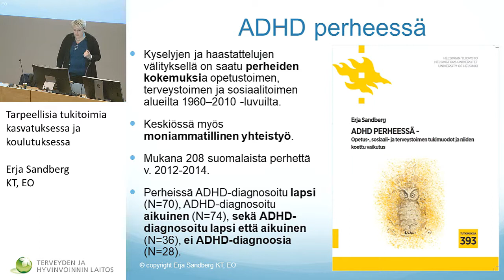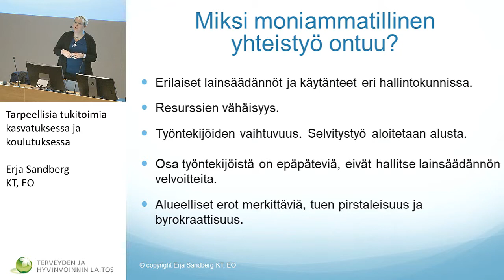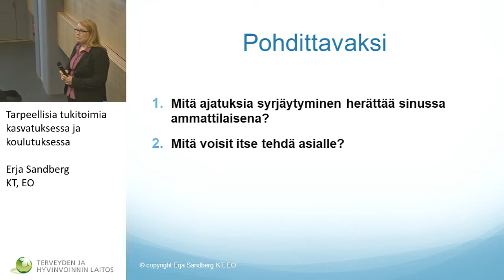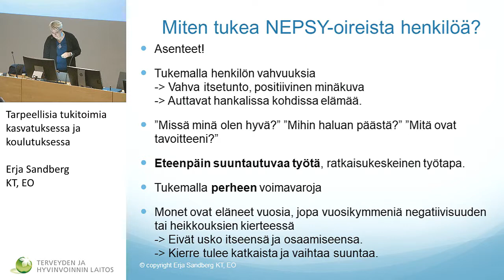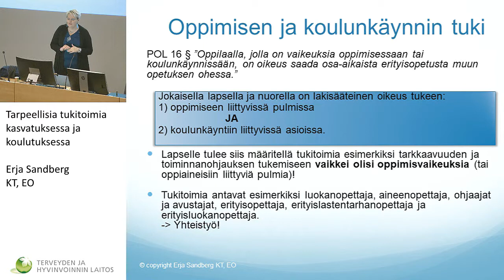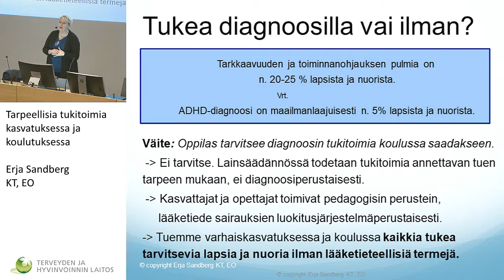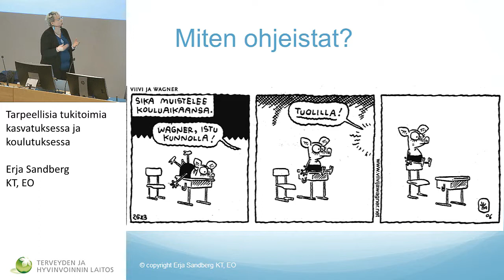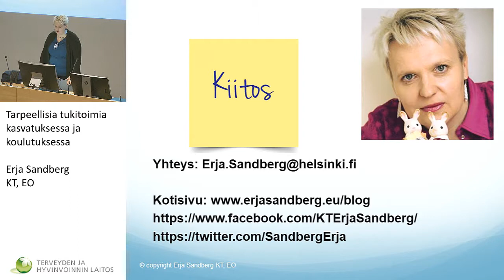Pitkäaikaisten palveluiden merkitys asiakkaalle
Erja Sandberg, KT, EO